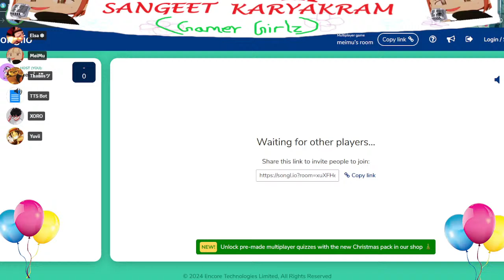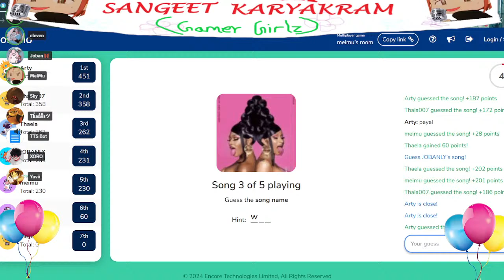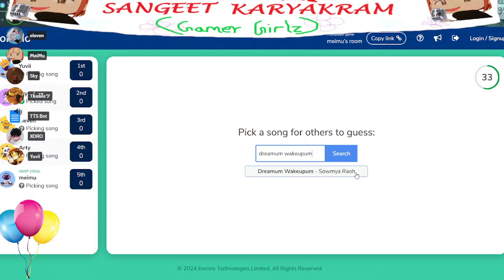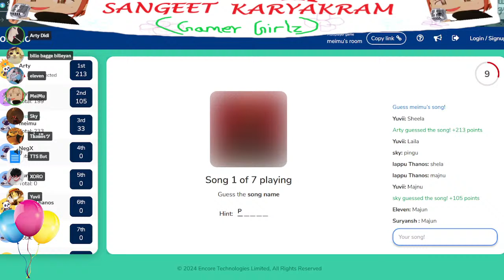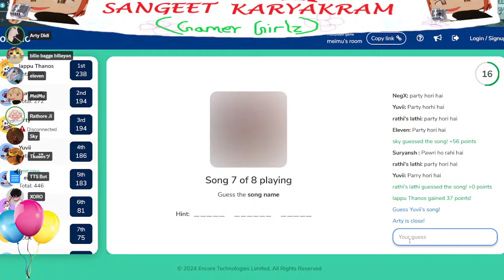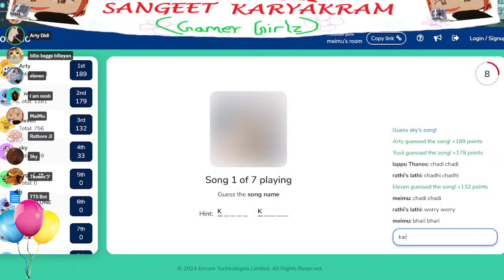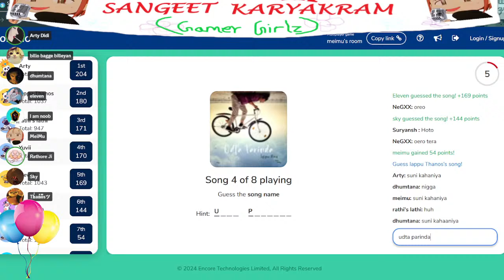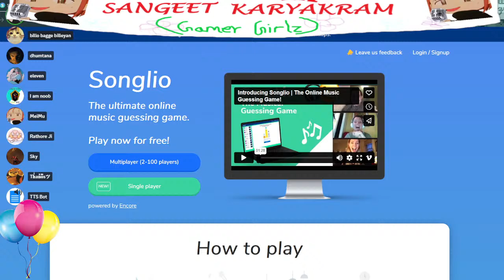GAMERGIRZ SANGEET KARYAKRAM (100* SUSCRIBERS SPESHUL)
Sangeet Karyakram starts at 18:15
Itz me MeiMu. All my Indian Gamergirls eating pokepuffs and poffins with me. All my friends enjoy a day of playing baddie baddie in game pokemon unite, pokemon and dota type game.
This is a youtube livestream video.
We ate poffins and had fun playing this pokemon. All the gamer girls had a great day playing video game on the internet and we partook in a little action and fight that was fun and enjoyable for most of us.
Please give constructive criticism only this is my first time playing this game... soon I will overtake the Unova region and rule the Pokemon world.

*90 100 same thing